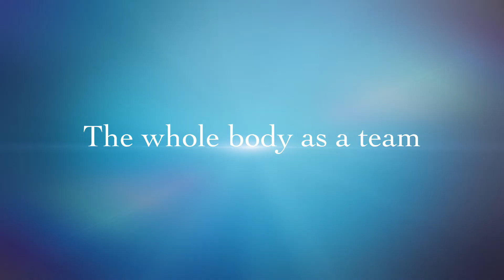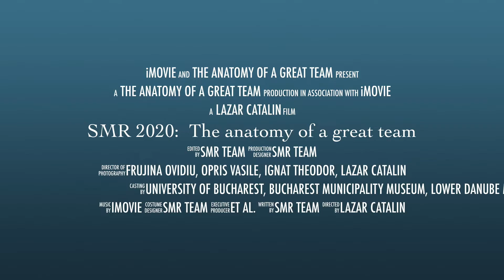The anatomy of a great team